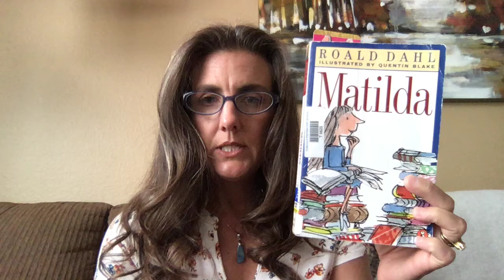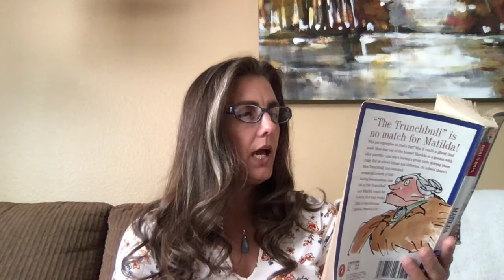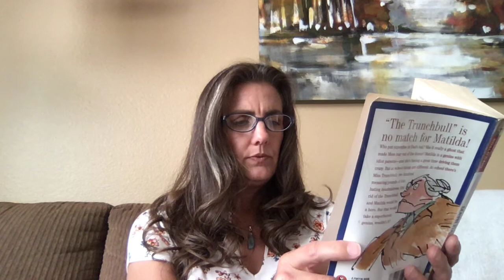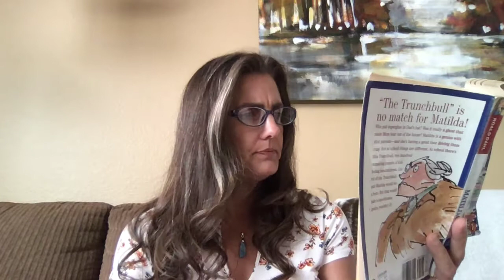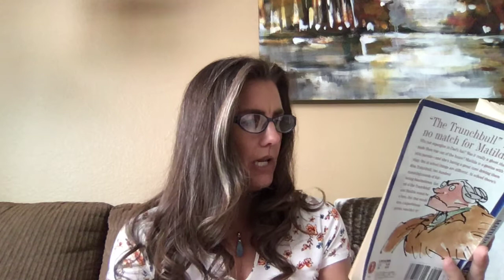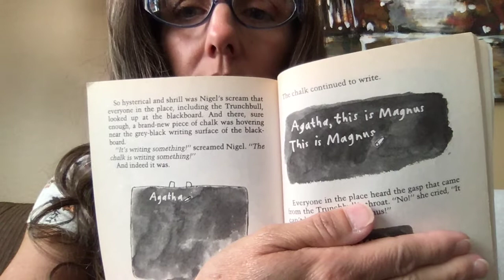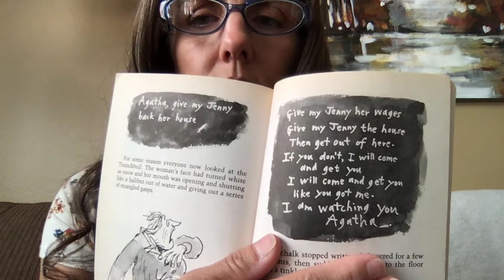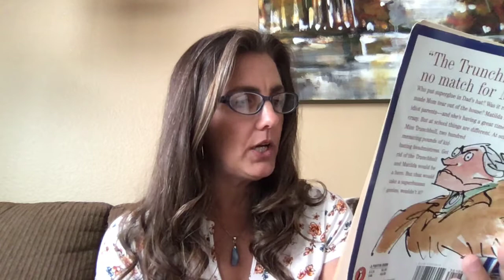Matilda Ch 20 The Third Miracle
Virtual story time reading of Matilda by Roald Dahl